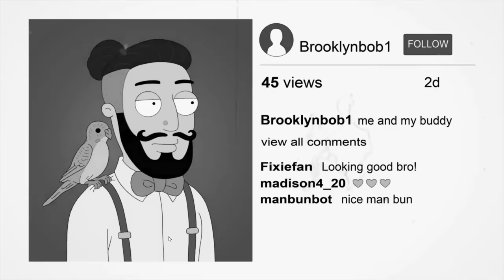Family Guy - Millennials